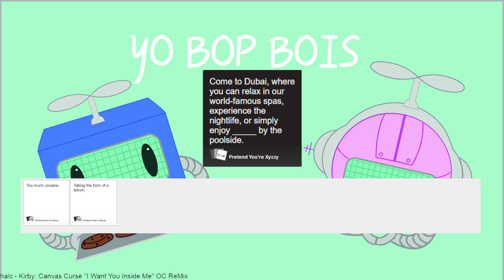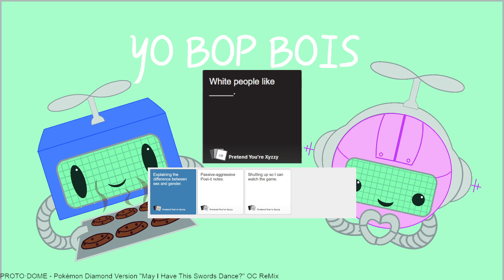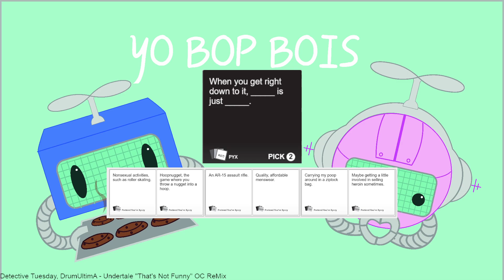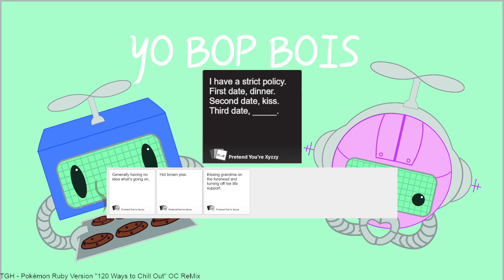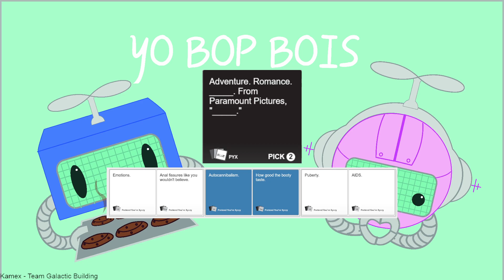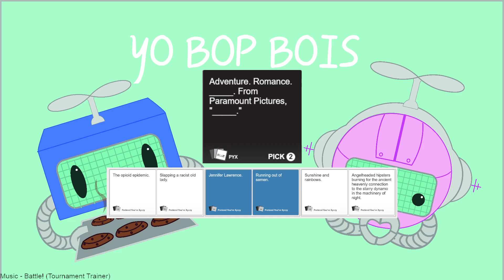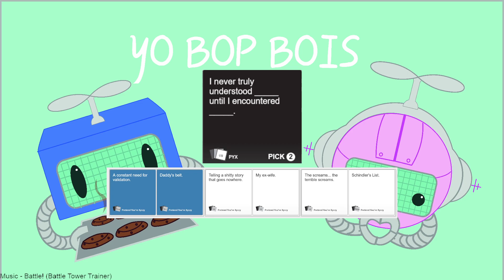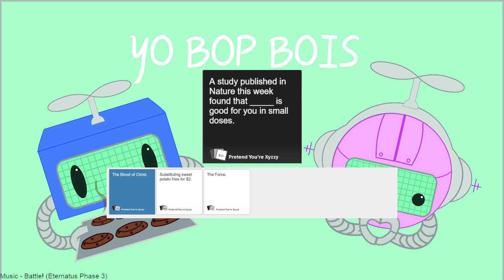Cards against humanity come hang and play!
Cards against humanity with chat!